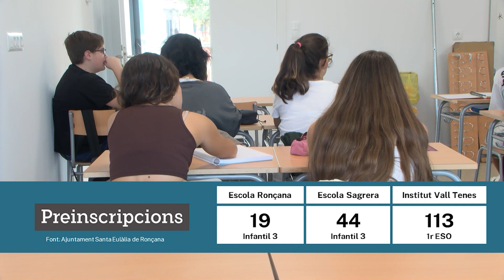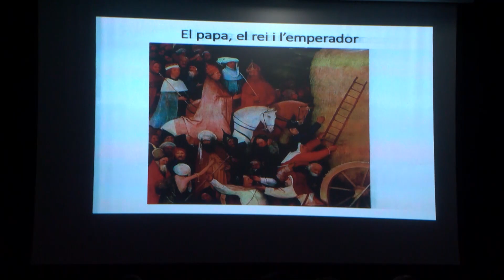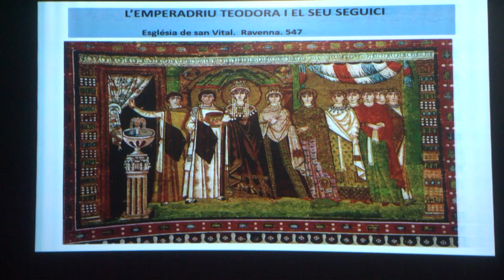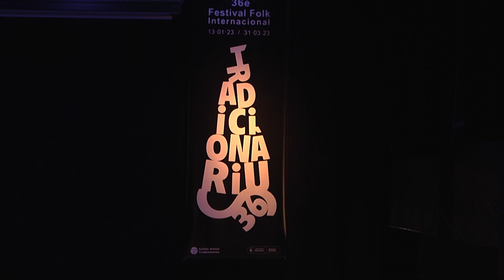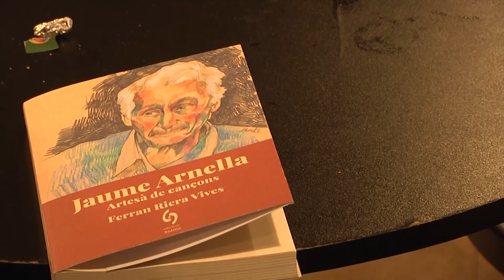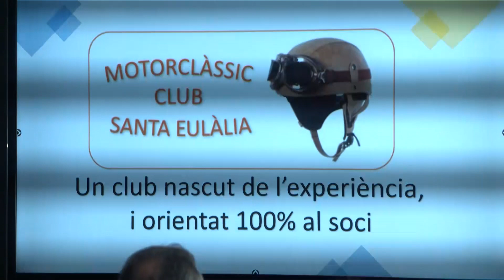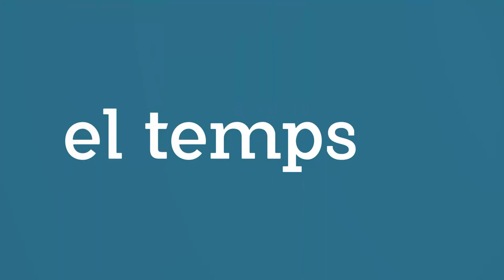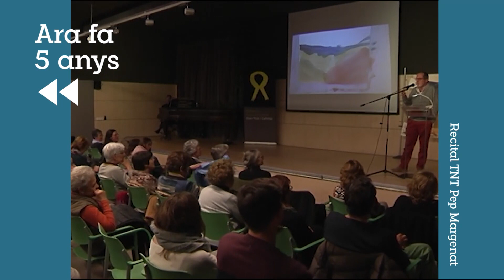SET Informa 27.03.2023